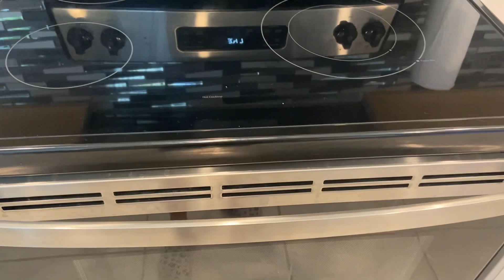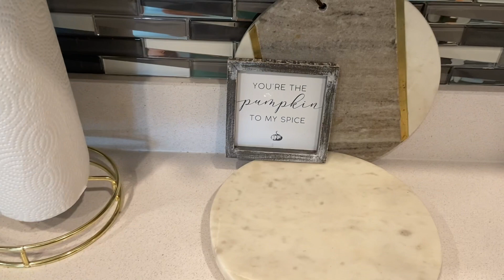House to home-How I decorcrated my kitchen for fall/como yo decore mi cocina para otono 2022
Channel members